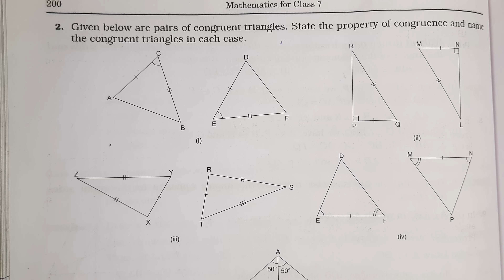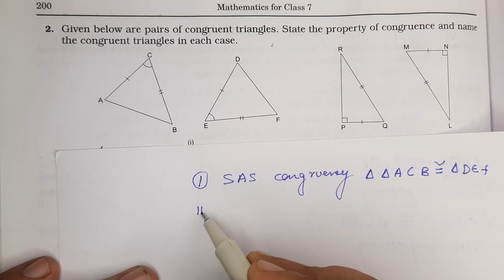Given below are pairs of congruent triangles, State the property of congruence and name the congruen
Given below are pairs of congruent triangles, State the property of congruence and name the congruent triangles in each case.